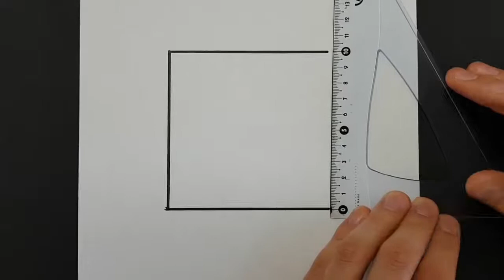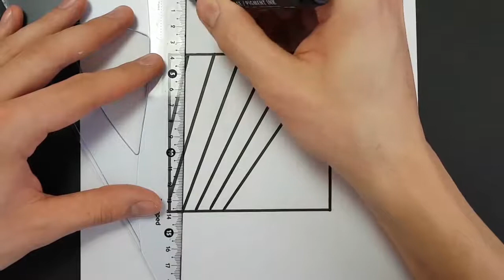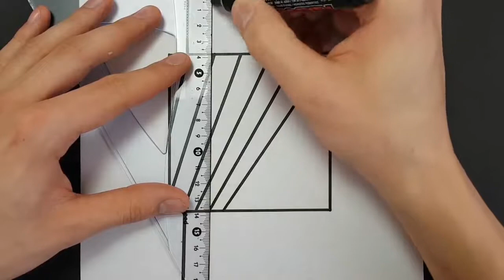COOL ILLUSION ART